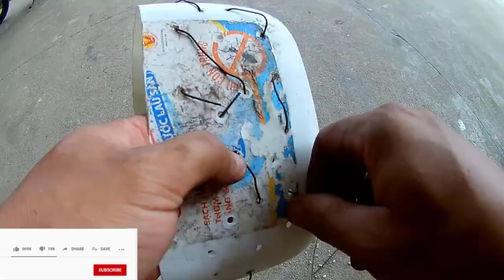Diy how to make unique flower pot | cement craft ideas home decor | nht diy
How to make unique flower pots easily. From waste plastic and cement. I created a unique flower pot shaped like a cat.